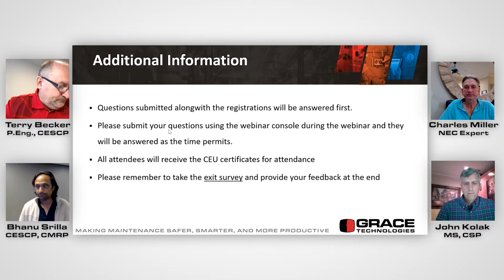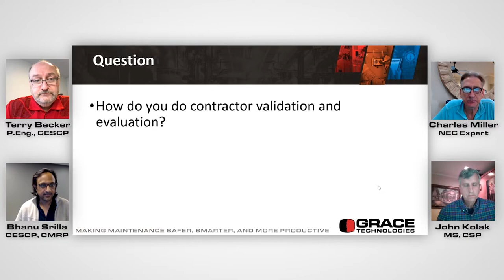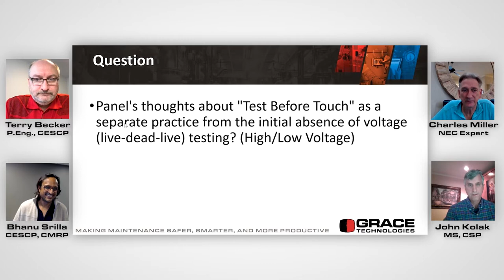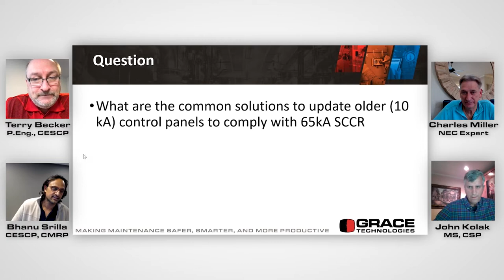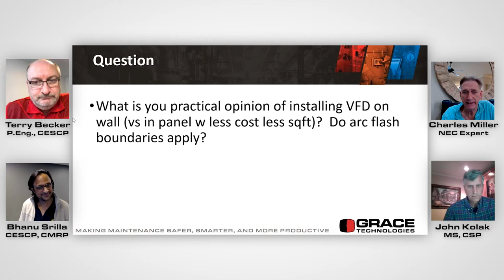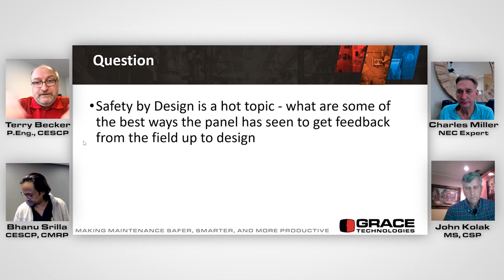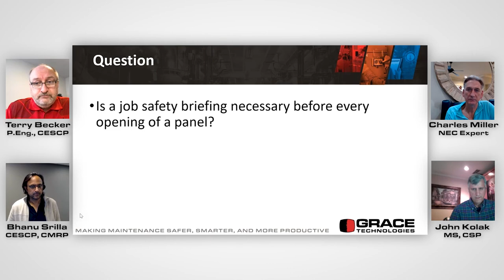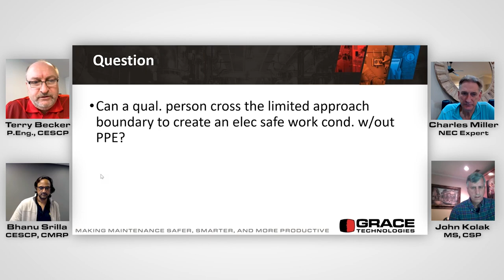Webinar VOD | Electrical Safety Panel Discussion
Our panel of experts with extensive industry experience in electrical safety consulting, installation, and maintenance-related areas answer audience questions. In this interactive session, you will get answers and clarification to the unique electrical safety challenges that you face at your plant, facility, application, or any site-specific situation.

Discussion areas include:
- Electrical Safety Program & Audits
- Training and Retraining requirements
- Using engineering controls in electrical safety
- Personal Protective Equipment (PPE)
- Energized work permits
- Lockout/Tagout (LOTO)
- NFPA 70E standards interpretations

Who should attend: Electrical and maintenance workers, production employees, reliability engineers, maintenance supervisors, and people in charge of facilities safety.

Speakers:
-Terry Becker, P.Eng, CESCP, Electrical Safety Consultant, IEEE Senior Member
-John Kolak, MS, CSP, President, Praxis Corporation
-Charles R. Miller, NEC Expert, Master Electrician, Trainer & Talk-Show Host
-Bhanu Srilla, CESCP, CMRP, & Technical Product Director at Grace Technologies